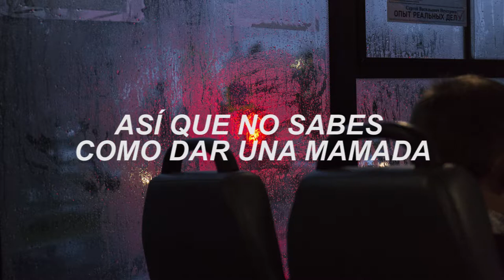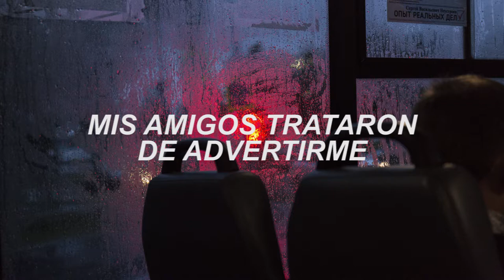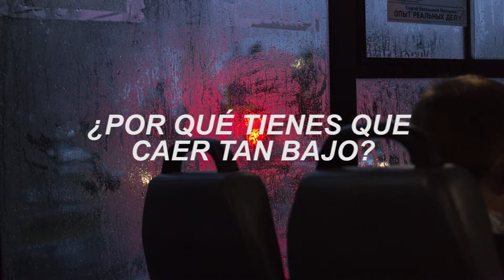alextbh // Stoop So Low - Letra Español